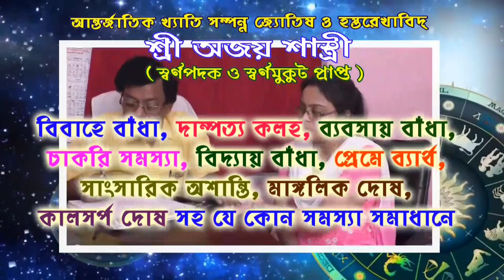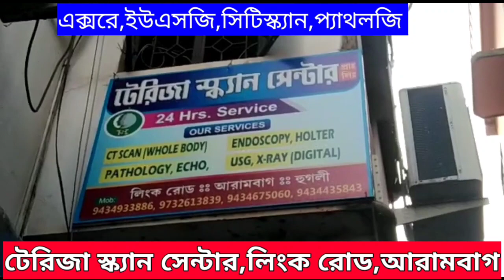প্রয়াত তৃণমূল নেতাদের শ্রদ্ধাজ্ঞাপন করা হল আজ,আরামবাগের বিভিন্ন জায়গায়।